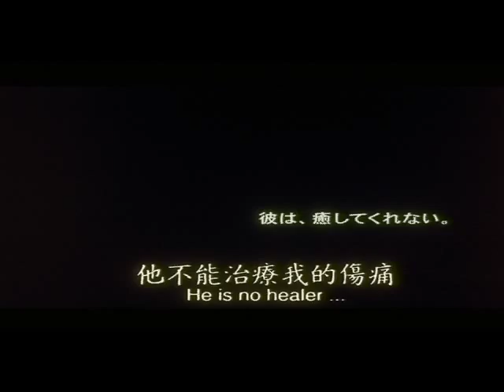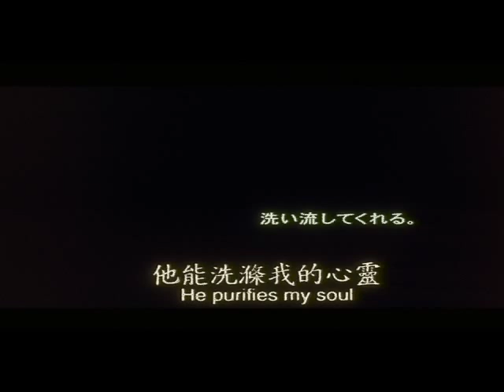Laundry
Starring Yosuke Kubozuka